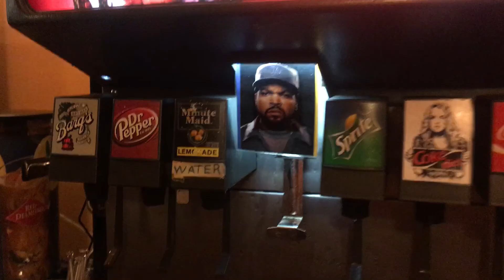Pistons and Pasties Tour Day 13-16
Day 13-16 of the Pistons and Pasties Tour. September 7th - 9th, 2016 from Destin, Florida to Mobile, Alabama. This video also includes 2 of my full burlesque acts!